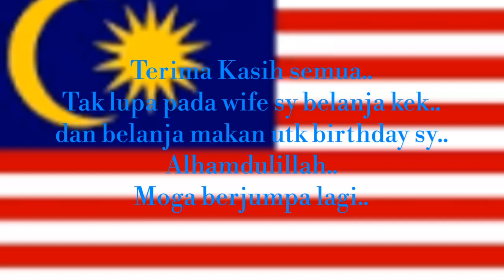Sempena Hari Merdeka & My Birthday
Alhamdulillah syukur kepada Allah..Kerana masih lagi bernafas dan sihat hingga ke hari ini..sempena Hari Merdeka & Hari Lahir sy..sy doakan Malaysia akan terus aman..Terima kasih pada tentera dan anggota2 lain yg memastikan negara kita selamat dan rakyatnya sihat.
Amin..
Terus support Naz Channel